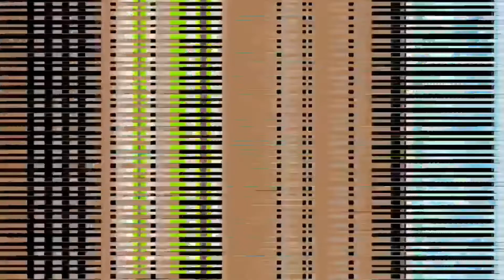My Silly Family Mukbang| *CASHAPP PRIZE**| Homemade KFC crispy fried chicken with my SECRET SAUCE!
Hey Y’all! Youtube is one of the best ways to express myself show my talent EAT FOOD 🤤 and show you guys who I am! You ALSO GET to see about my family and the things that we do! I love you guys and I appreciate you❤️

Cashapp: $JasmineNewson